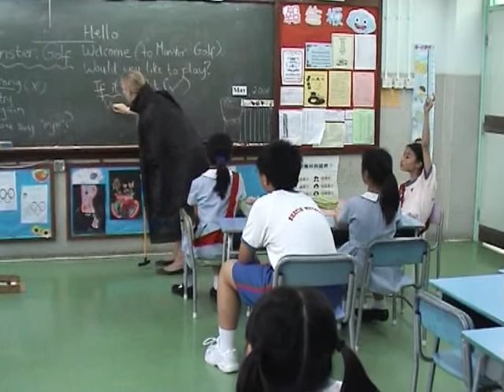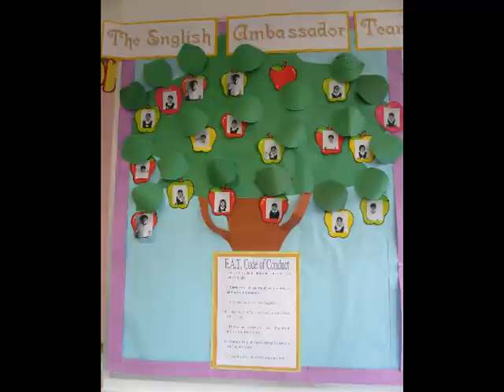EAT Team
Chatteris International Graduate Programme

Primary Programme - English Ambassador Team (EAT)